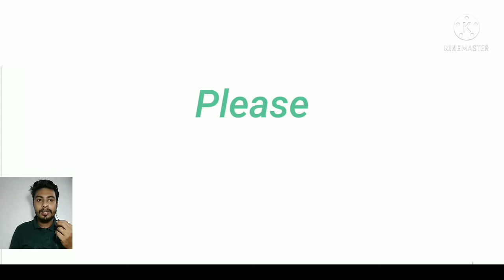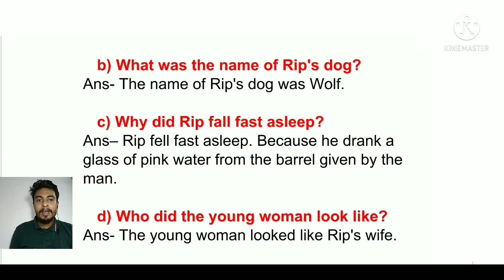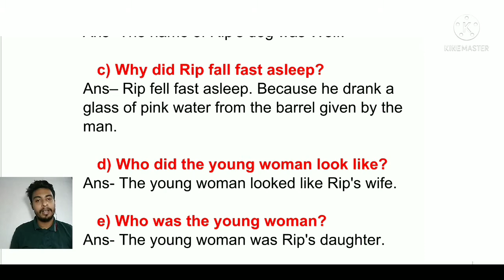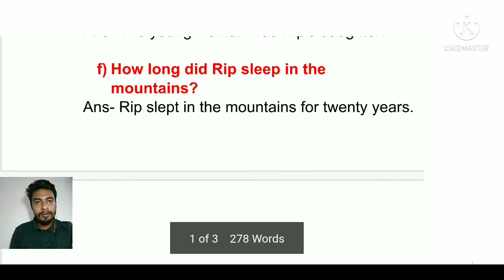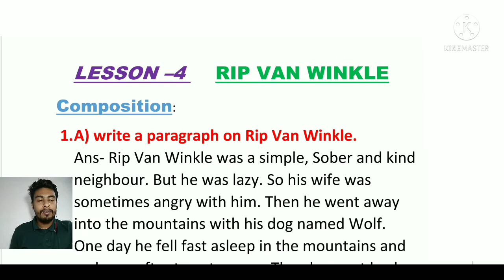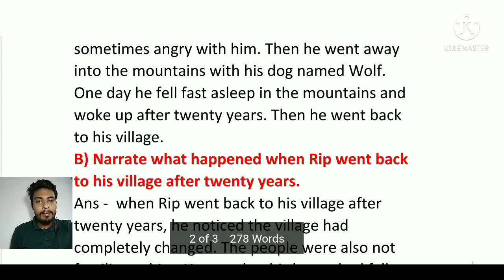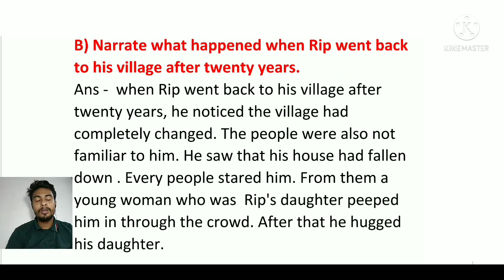Rip Van Winkle || Class- VI || Lesson - 4 || Sankardev Shishu Niketan || Learn with Kr Pranab